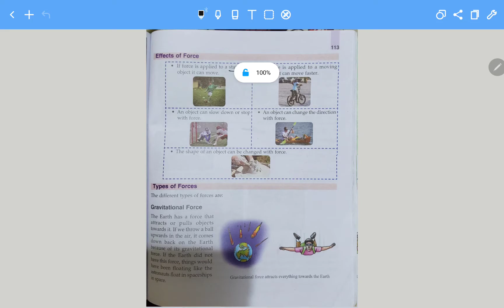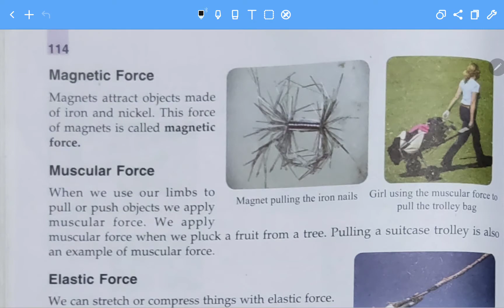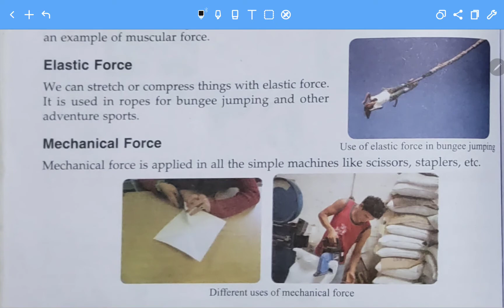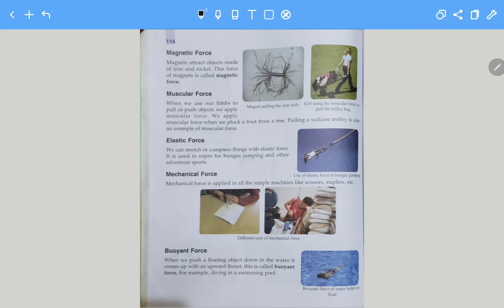Class-5 CH-11 Force, Machine and Energy (Part-2)